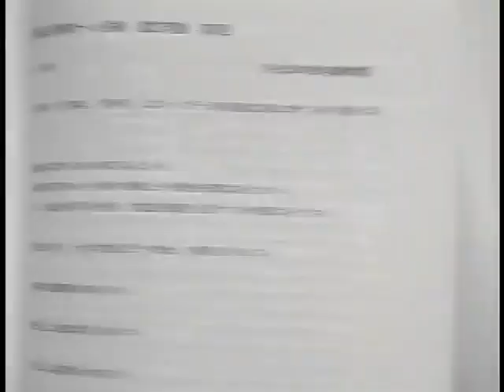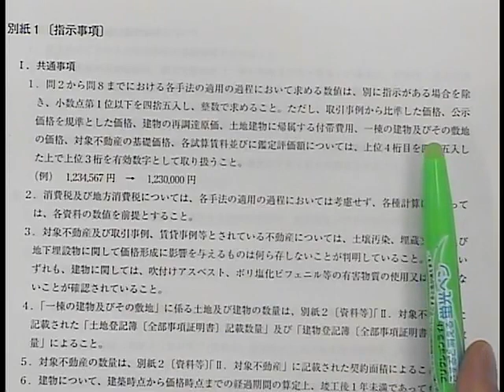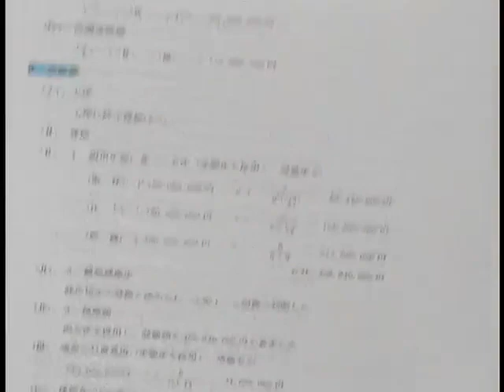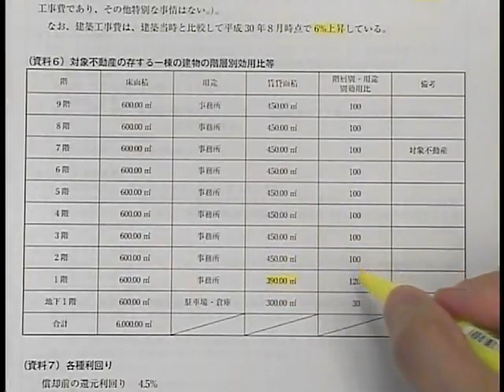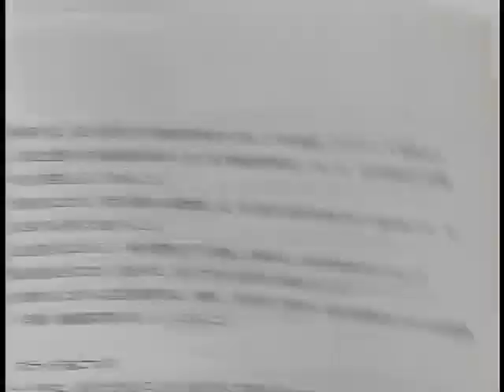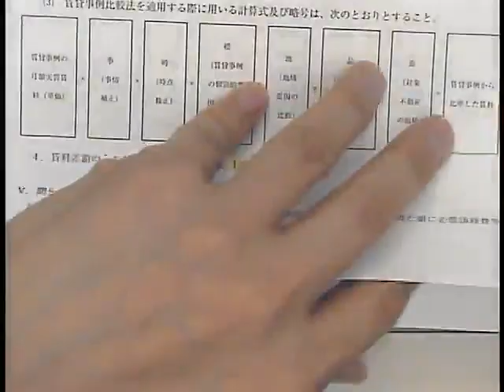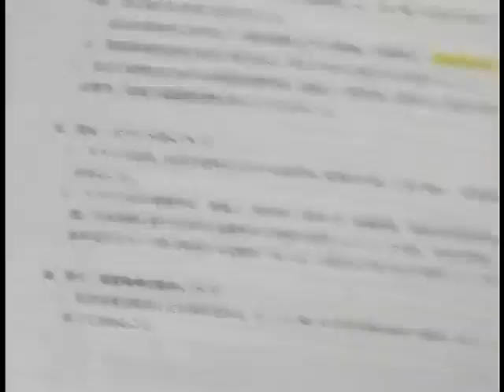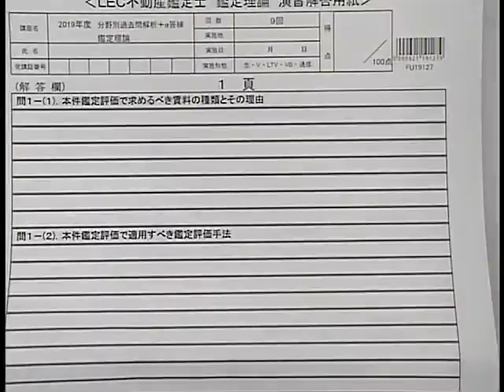【LEC不動産鑑定士】2019分野別過去問解析＋α答練「鑑定理論・演習」(第9回冒頭) 川原正幸 専任講師